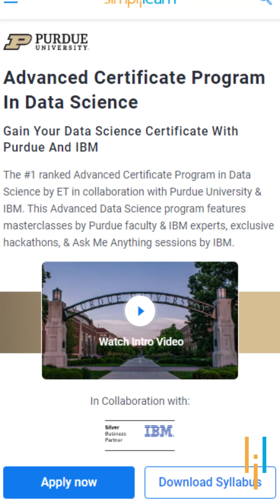🔥🔥 Advanced Certificate Program in Data Science By Simplilearn 😍 Simplilearn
🔥Professional Certificate in Data Science and Generative AI, delivered by Simplilearn in collaboration with Purdue University

Skills Covered
✅ Generative AI
✅ Prompt Engineering
✅ ChatGPT
✅ Exploratory Data Analysis
✅ Descriptive Statistics
✅ Inferential Statistics
✅ Explainable AI
✅ Conversational AI
✅ Ensemble Learning
✅ Data Visualization
✅ Database Management